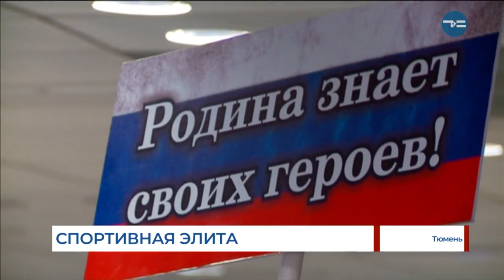Спортивная элита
В Тюмени назвали имена представителей «Спортивной элиты-2018». По традиции, чествовали тех, кто добился высоких результатов в олимпийских и неолимпийских видах спорта.